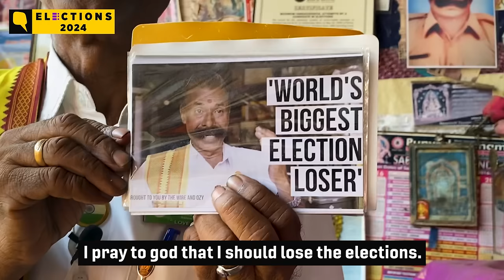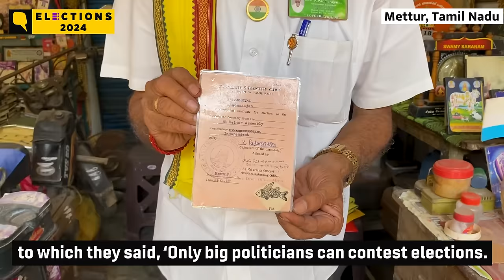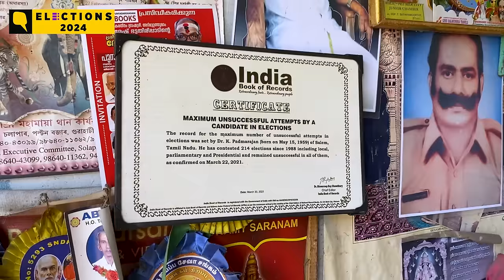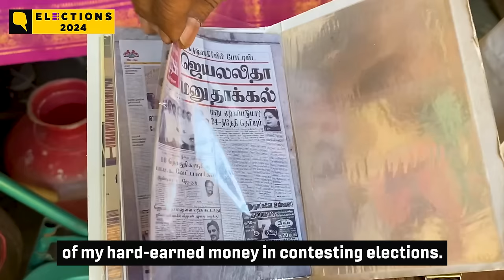‘I Hope I Never Win’: Why India’s Biggest Election Loser Loves to Lose | The Quint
Some never get tired of trying. Dr K Padmarajan, a homeopathic doctor-turned tyre repair shop owner, is one of them. Originally from Mettur in Tamil Nadu's Salem district, 65-year-old Padmarajan has contested 238 elections, ranging from local to Lok Sabha polls, but has lost them all. This time, Padmarajan is all set to contest the upcoming 2024 Lok Sabha elections from two Parliamentary constituencies: Tamil Nadu's Dharmapuri and Kerala's Thrissur. Watch The Quint’s conversation with the ‘Election King’.